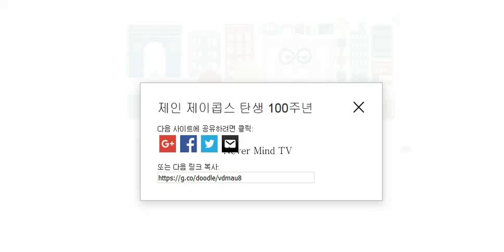[Google Logo] 제인 제이콥스 탄생 100주년 Jane Jacobs’ 100th birthday